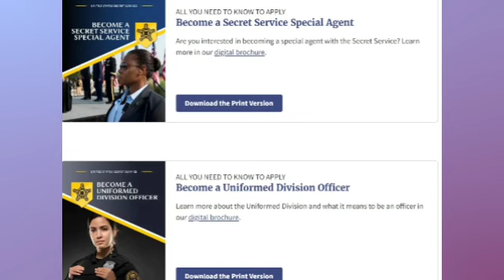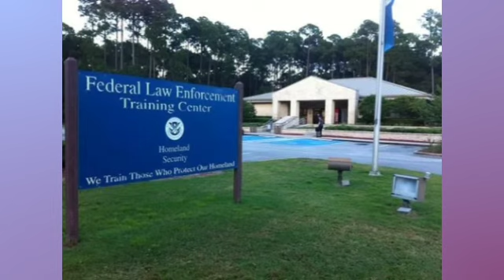Ziara ya Kamala Tanzania: Fahamu zaidi kuhusu kikosi cha walinzi wa Kamala yaani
Makamu wa Rais wa Marekani Kamala Harris leo anaanza ziara ya siku mbili nchini Tanzania. Moja ya vitu vinavyotarajiwa kuvuta hisia za wengi ni ulinzi wake mkali. Ulinzi huo unafanywa na Idara ya Ulinzi wa viongozi wakuu wa Marekani, kinachofahamika kwa jina la United States Secret Service almaarufu kama Secret Service.

Video inaeleza mengi kuhusu Idara hiyo, historia yake fupi, majukumu yake, mafunzo ya walinzi, jinsi wanavyofanya kazi, na tofauti kati yao na kitengo cha Idara ya Usalama wa Taifa Tanzania kinachohusika na ulinzi wa viongozi kiitwacho PSU.